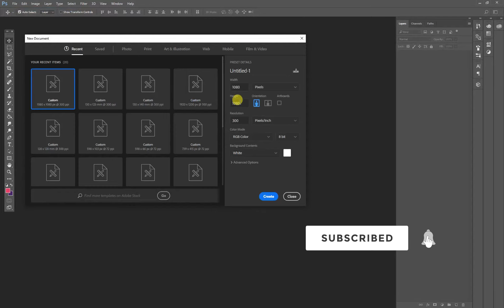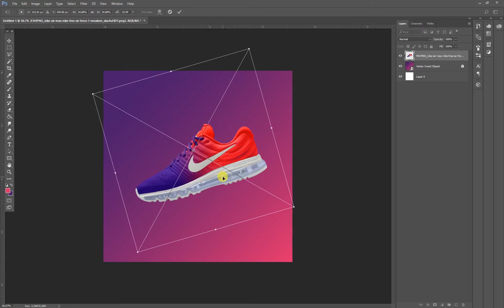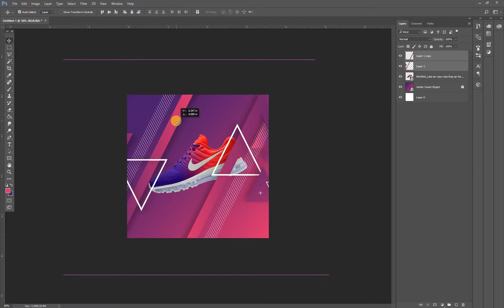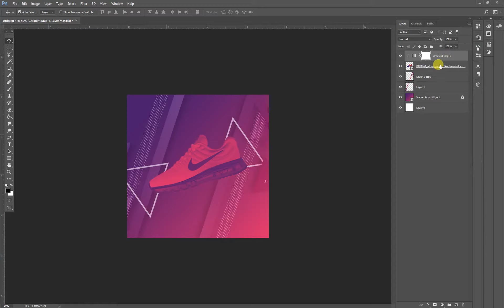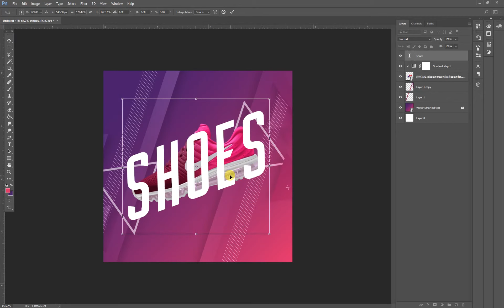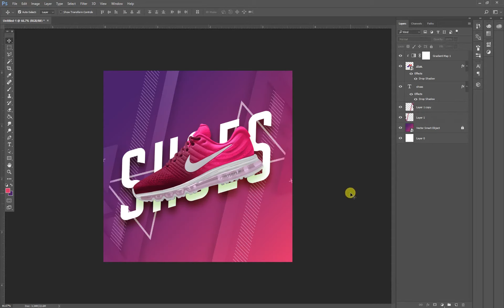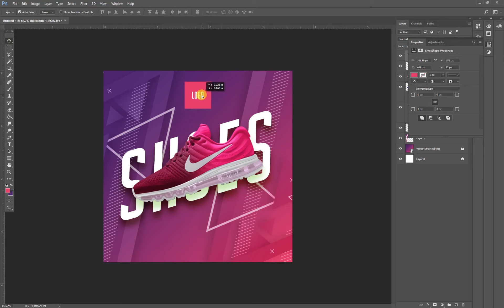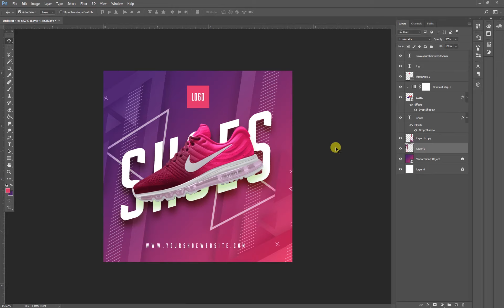How to Design Shoes Banner for Social Media in Photoshop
Learn how easy to Design Shoes Banner for Social Media especially for Facebook & Instagram
Taught all methods how to create an amazing design in photoshop
Get Inspiration and Make your own Creative Craft!